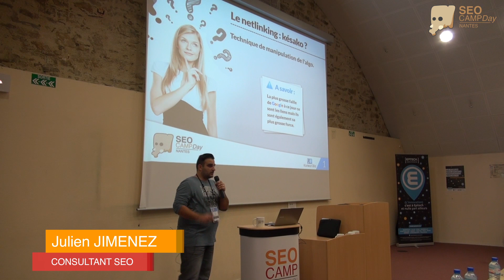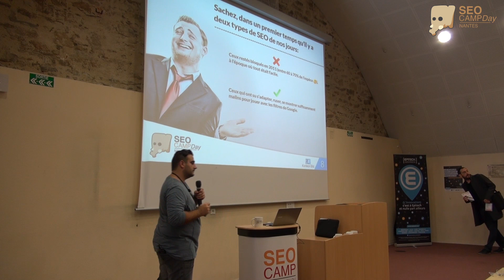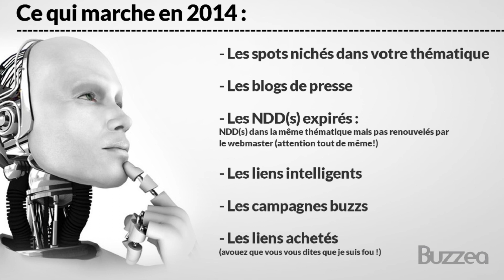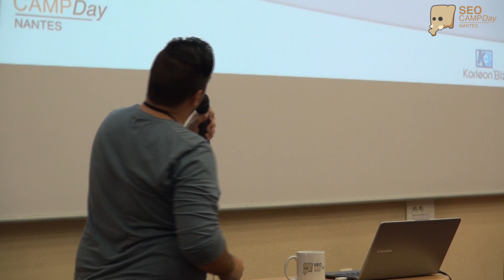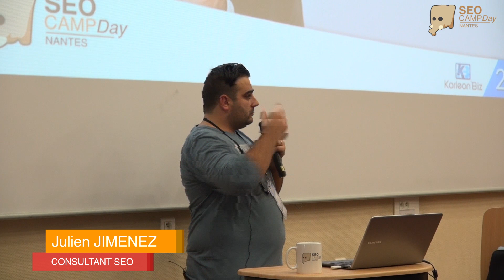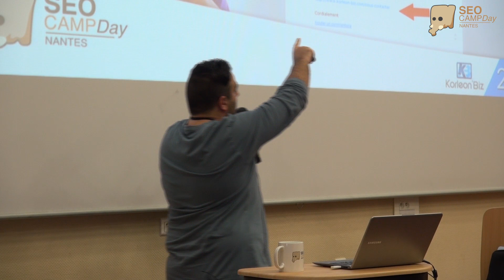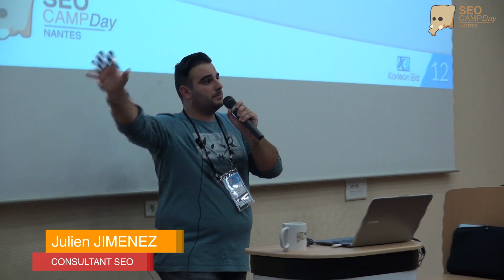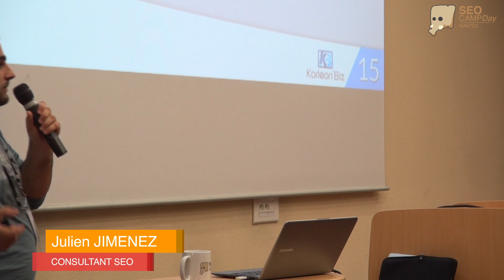Les techniques de netlinking par Julien Jimenez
Le netlinking a considérablement évolué ces derniers temps. Google met à jour son algorithme et surveille de près les techniques de netlinking, dans le but d’améliorer ses pages de résultats et de sanctionner tous ceux qui essayent de le manipuler. Julien va passer en revue dans cette conférence les techniques de netlinking qui sont toujours efficaces